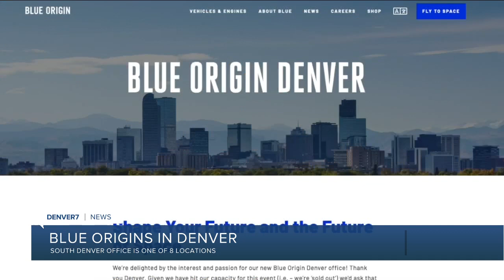Aerospace in Colorado: 400+ companies, 230,000+ jobs